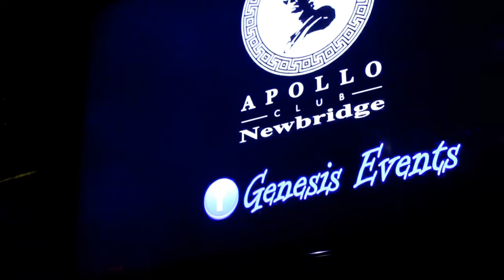Genesis Promo: McGowans/Apollo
Promo video of the Genesis crew performing in  McGowans, Apollo Nightclub in Newbridge

28/10/16